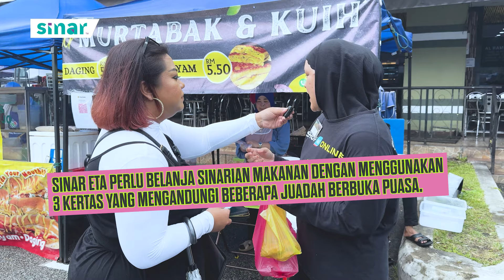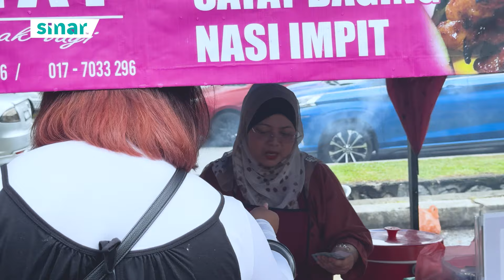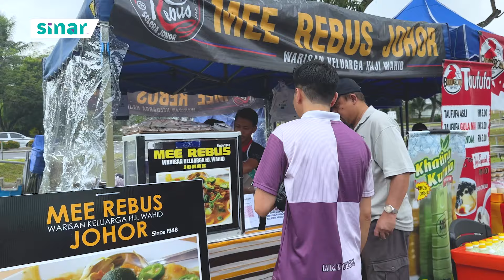Roy Azman Menghilang? Syafa & Haiqal Kena Keluar Duit Sendiri | SINAR ETA Terjah Bazar Ramadan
Kali ini, SINAR ETA terjah Bazar Ramadan di Taman Puncak Jalil untuk selesaikam cabaran seterusnya! Tapi seronok juga dapat jumpa SINARIAN yang lain kan!

Tengok sampai habis, ada sesuatu yang berlaku!